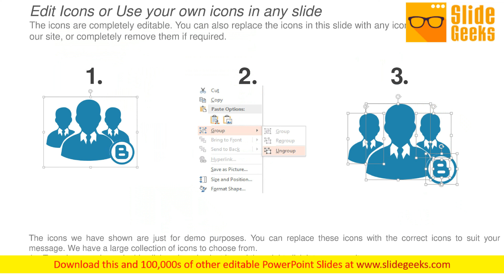Any Questions Ppt Powerpoint Presentation Slides Design Templates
This is a any questions ppt PowerPoint presentation slides design templates. This is a one stage process. The stages in this process are any questions, problem, solution, strategy. Realise fantasies with our Any Questions Ppt PowerPoint Presentation Slides Design Templates. Actualise your dreams with their help.